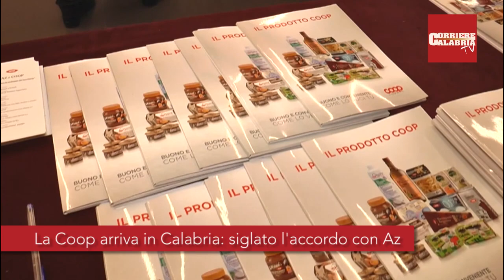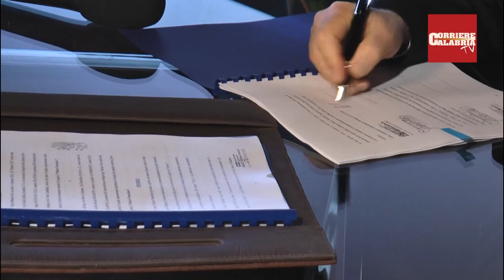Coop in Calabria: siglato l'accordo con il gruppo Az